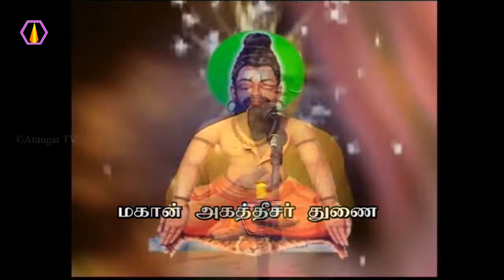சாவிற்கு எது காரணம்?